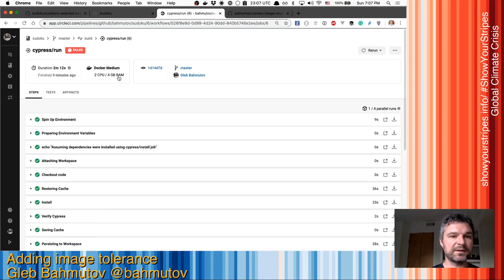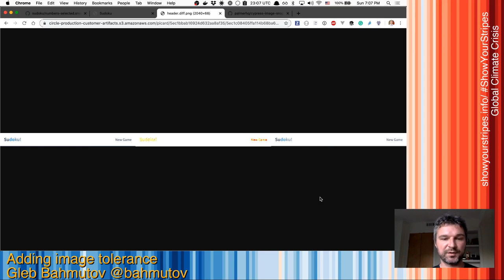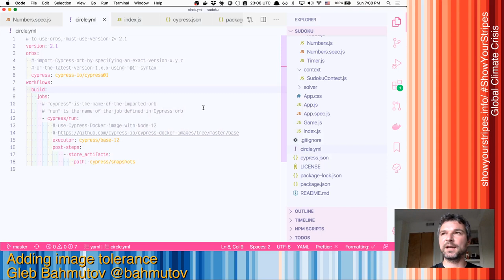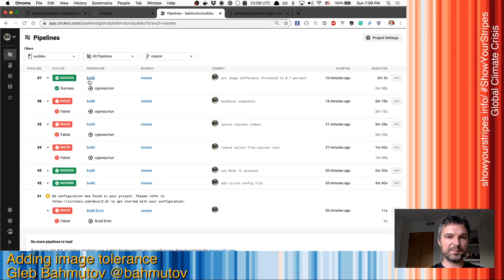Use image tolerance value when comparing image snapshots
Because our base snapshots are generated on Mac machine, there might be tiny differences in how components are rendered when Linux CI runs the tests. We set a global image comparison threshold to avoid failing the tests on such tiny differences.